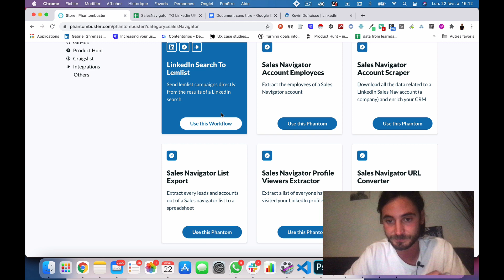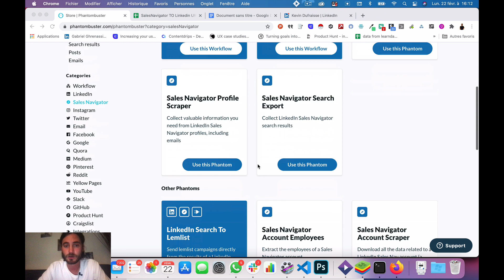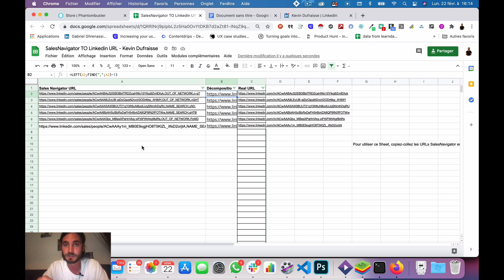GROWTH HACKING : Transformer Les URL SALES NAVIGATOR En URL Classique Sans PHANTOM BUSTER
Le prix augmente de 100€ toutes les semaines. Pour apprendre le Growth Hacking*, c'est ici que ça se passe

▬▬▬▬▬ LA VIDEO  ▬▬▬▬▬

Un rapide hack pour vous permettre de transformer les liens SalesNavigator sur Linkedin en liens normaux.

Cette technique est pratique car elle vous fait gagner du temps sur PhantomBuster et vous permet de créer plus rapidement vos séquences de prospection.

Vous verrez dans cette vidéo :
👉 Comment découper le lien
👉 Un template pour faire cette gratuitement

▬▬▬▬▬ LES LIENS DES AUTRES VIDEOS  ▬▬▬▬▬

▬▬▬▬▬ ÇA SE PASSE AUSSI PAR LÀ  ▬▬▬▬▬

Le Growth Hacking est une technique de marketing digital qui vise à trouver des solutions non-conventionnelle pour exploser la croissance d'une startup. Le Growth Hacker allie des compétences techniques et marketing pour identifier de nouveaux leviers de croissance

⭐️ D'OÙ VIENT LE GROWTH HACKING ? ⭐️

➡️ Lancer des actions avec peu de moyen et beaucoup d'impact
➡️ Trouver des nouveaux clients
➡️ Manager une équipe et mener des expérimentations marketing

🔍 QUELLES SONT LES QUALITÉS D'UN GROWTH HACKER ? 🎯

➡️ Compréhension des enjeux business
➡️ Large panel de compétences techniques
➡️ Capacité à composer des scénarios marketing innovants

⚙️ AUTOMATISATION DES PROCESS EN GROWTH HACKING 🍎

➡️ Automatiser des tâches ou sa prospection
➡️ Identifier ses personas et clients types
➡️ Analyser les données et prendre des décisions

🔑 LES LEVIERS DU GROWTH HACKING 🚀